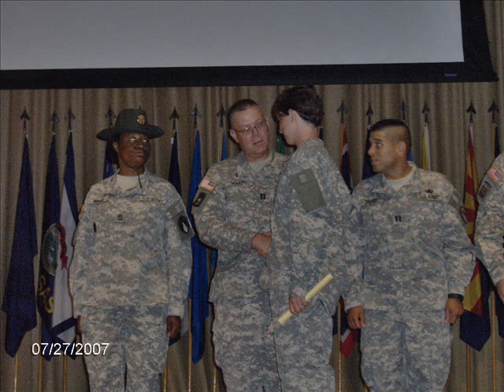Army Spouse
I wish I had a better program cuz I could have done much more with this.